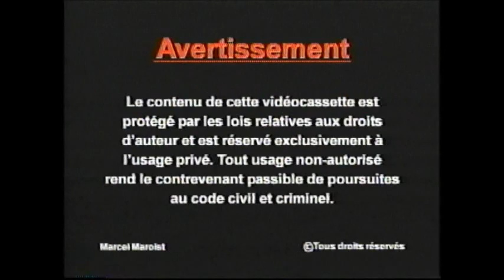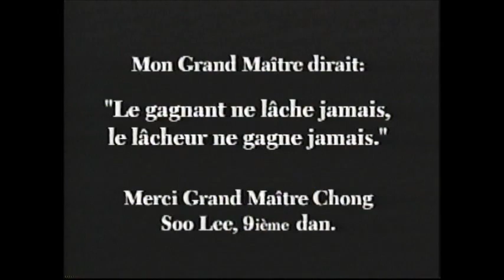Cardio Tae Boxe avec Marcel Maroist | Enfants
Cardio Tae Boxe avec Marcel Maroist
Volume 3 : Entraînement pour enfants
Production : Viking Film
Distribution : Global Video; TQS
Sorti en 1999.
Cardio Tae Boxe est une série animée par Marcel Maroist est diffusée sur TQS dès la fin des années 90. Parallèlement, une série de vidéocassettes d'entraînement exclusives ont été distribuées sur le marché.

Merci à ‎François-Patrick Arteau pour la suggestion!
Aucune défaillance majeure sur la vidéocassette.